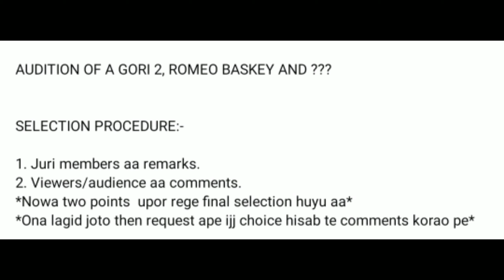AUDITION OF A GORI 2, LIST OF PARTICIPANTS(from jharkhand) ROMEO BASKEY AND ????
please don't claim copyright

Video is for educational purposes only, copyright disclaimer under section 107 of the copyright act 1976 allowance is made for "fair use only "for purposes such as criticism, comments,news reporting, teaching scholarship and research.fair use is a permitted by copyright statute that might otherwise be infringing. non-profit educational or personal use tips the balance in favour of use.
    thnk you...